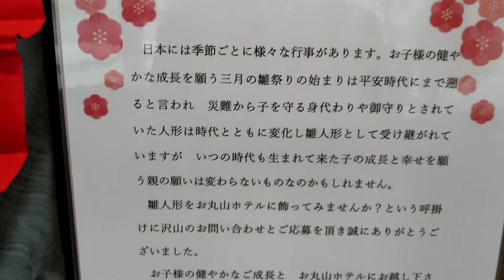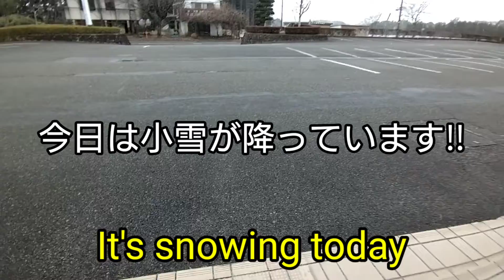温泉ホテル.コロナ禍での今！Hot spring hotel Now in corona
🐶このコロナ禍でお丸山ホテルは皆様の無病息災を願い『思いを込めたひな飾り』を展示しています。

🐶お客様からのご提供によりこれだけのひな飾りが展示出来て大変有難く思っております。

🐶その他、最近設置した中庭のテラスやバーをご紹介させて戴きました。